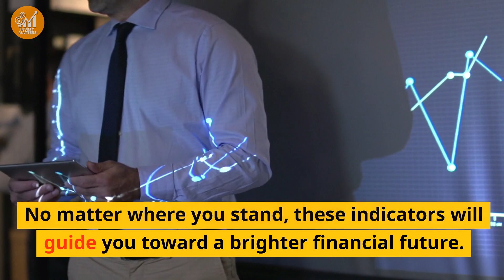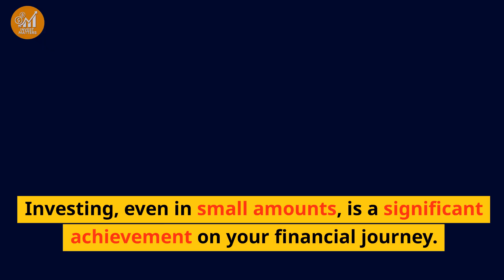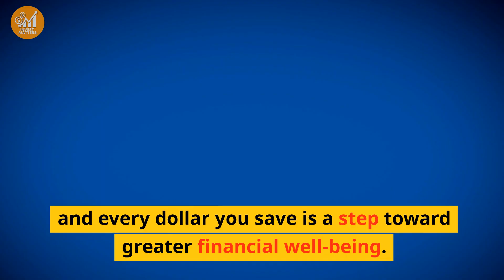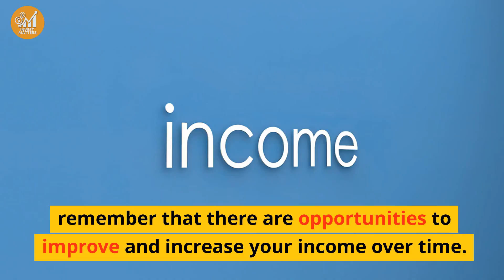Unlocking Financial Well-Being: Key Steps to Success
Are you ready to take control of your financial destiny? In this eye-opening video, we explore the essential steps to unlock financial well-being. From financial education and practical wisdom to achieving financial independence and recognizing the signs of financial progress, we cover it all.
🌟 Unlocking Financial Well-Being: Key Steps to Success: Discover the keys to financial success, happiness, and well-being.
💡 Financial Education: Gain the knowledge you need to make informed financial decisions and navigate the complex world of personal finance.
📚 Practical Wisdom: Learn the practical wisdom that can transform your financial decision-making and lead you to financial progress.
💸 Financial Progress: Track your journey towards financial progress and set meaningful financial milestones.
💼 Financial Independence: Strive for financial independence and enjoy the freedom that comes with it.
💎 Financial Confidence: Boost your financial confidence and make empowered financial choices.
🔍 Are You Financially Stable?: Evaluate your financial stability and understand the signs that indicate you're on the right track.
🔒 Financial Security: Secure your financial future and achieve peace of mind through financial security.
💹 Signs You're Doing Well Financially: Learn to recognize the signs that you're on the path to financial success and stability.
💰 Financial Well-Being: Unlock the secrets to financial well-being and a more secure financial future.
📈 The Signs You're Financially Stable: Understand the indicators that show you're on the right path to financial stability.
💼 10 Signs You Are Doing Well Financially: We'll provide you with ten key signs that you're excelling in your financial journey.
Are you ready to unlock your financial well-being? Your path to financial success and security begins here! 💼💰📈